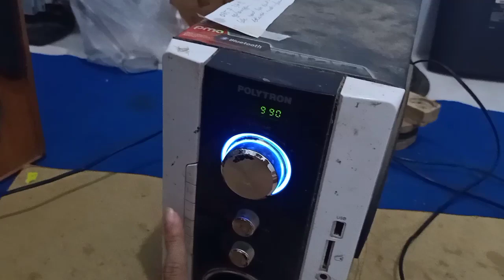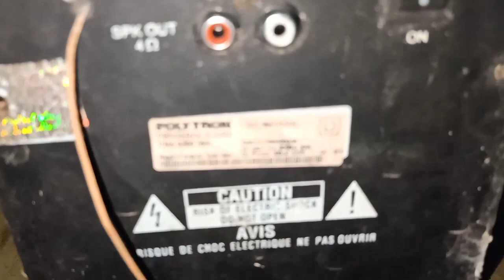PENYEBAB POLYTRON PMA 9300 Muncul Tanda "PAIR PAIR" TERUS (SHARING)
PENYEBAB PMA 9300 Muncul Tanda "PAIR PAIR" TERUS